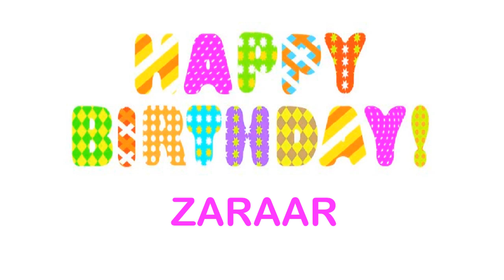Zaraar wishes Mensajes